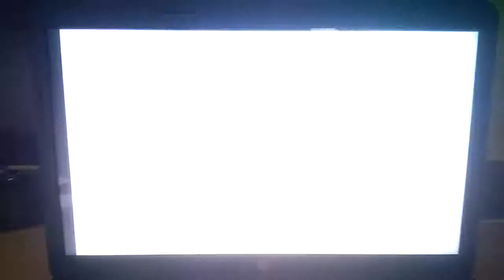T\/P3 Łódź - Sponsor z 4.06.2017r.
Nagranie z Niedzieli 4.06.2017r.